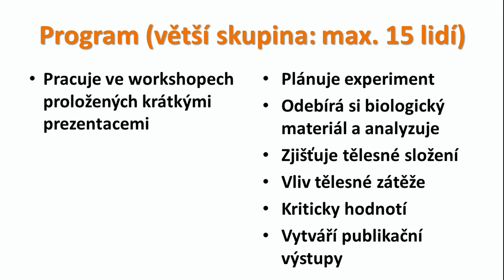Kurzy zdravého životního stylu a kritického myšlení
Lékařská fakulta v Plzni pořádá kurzy zdravého životního stylu a kritického myšlení pro studenty medicíny. Program je koncipován prakticky a "zážitkovou formou" - zdravou výživu se účastníci naučí realizací receptů přímo v kuchyni, zásady pohybové aktivity nasají v tělocvičně, schopnost rozlišit pravdu od podvodu (kritické myšlení) si nacvičí reálným prováděním experimentu (od plánování přes získávání biologického materiálu, měření, po vyhodnocení a prezentaci výsledků).

Termíny:
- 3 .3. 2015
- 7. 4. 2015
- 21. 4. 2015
vždy 13:00 – 18:00

Určené pro studenty medicíny (libovolný ročník), ev. i postgraduální studenty.

Investice do rozvoje vzdělávání.
Projekt Propagace přírodovědných oborů prostřednictvím badatelsky orientované výuky a popularizace výzkumu a vývoje, reg. č. CZ.1.07/2.3.00/45.0028 je řešen v rámci programu OPVK a  je spolufinancován Evropským sociálním fondem a státním rozpočtem České republiky.